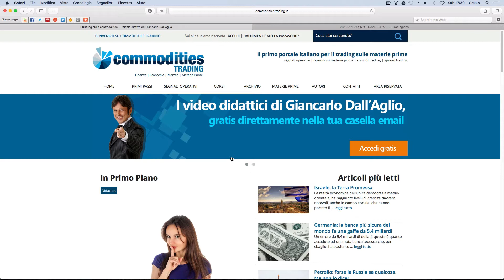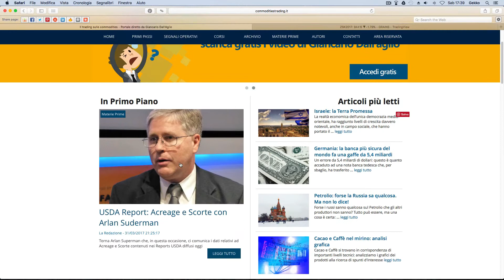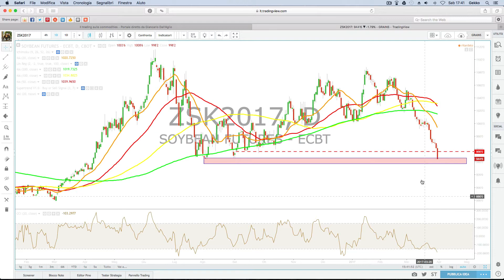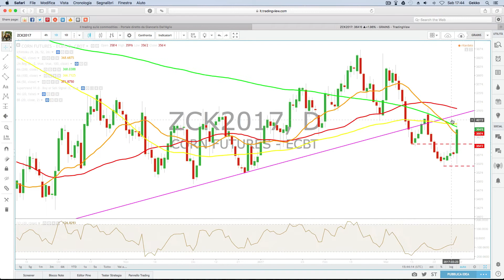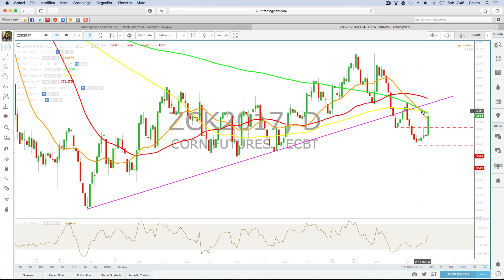Commodities trading. Mais e Soia: hai visto com'è finita?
Nel trading sulle Commodities i reports sono sempre da monitorare con attenzione: vediamo cosa è successo al comparto Grains & OilSeeds (Mais, Soia e Frumento) dopo la diffusione dei dati USDA.

Per ulteriori informazioni visita il sito